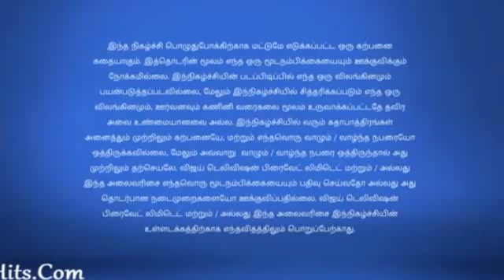Neeli {04-08-2017} Exclusive Episode